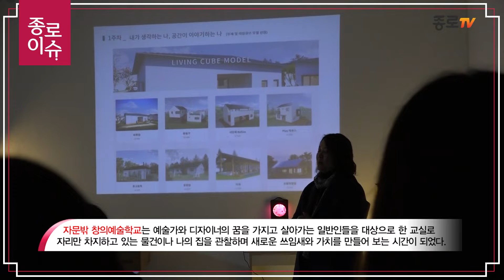[종로이슈] 자문밖 창의예술학교 수료식